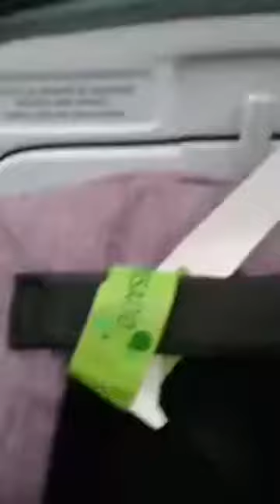Abordó en vivaerobus